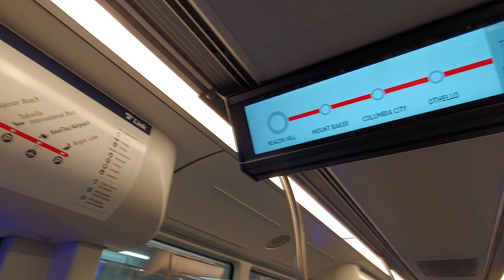S70 for Sound Transit